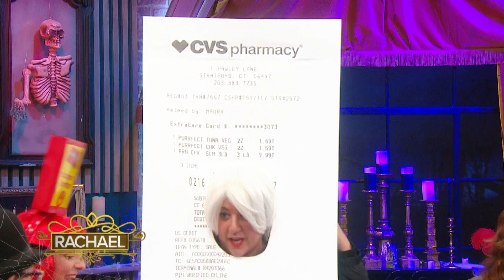Rachael's Halloween Costume Reveal 2019 + The Winners Of Our Annual Audience Costume Contest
Don your flapper dresses and get your cocktail shakers ready, because the theme is spooky speakeasy and we're revealing Rach and John's Halloween costumes!